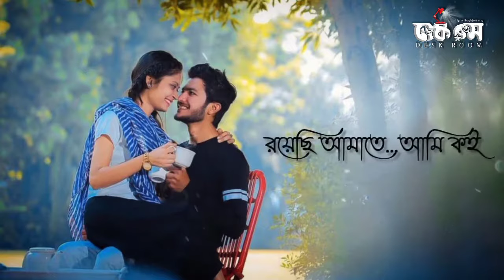তুই বর্ষা বিকেলের ঢেউ । Toi borsha bikeler dew । Bangla lyrics song ।